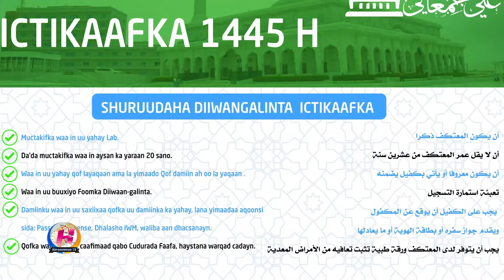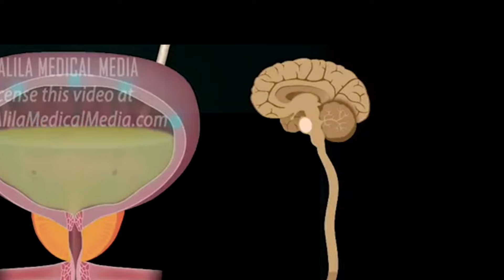Masaajid ku yaala MUqdisho oo dadka ku sugnaanaya laga rabo Warqad caafimad Damiin, iyo sharudo kale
Masaajid ku yaala MUqdisho oo dadka ku sugnaanaya laga rabo Warqad caafimaad Damiin, iyo sharuudo kale.